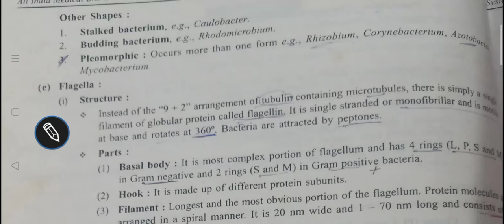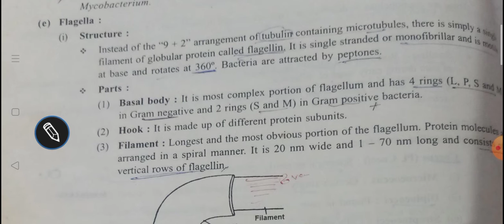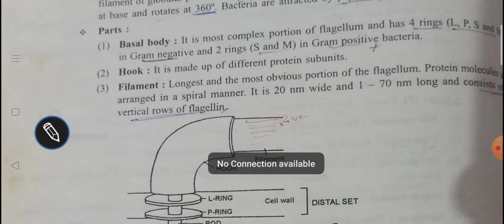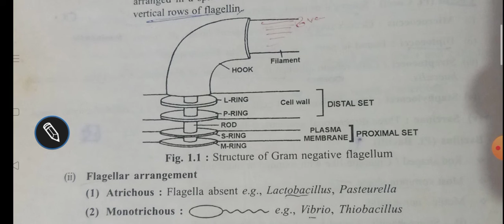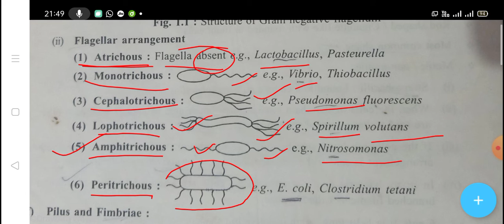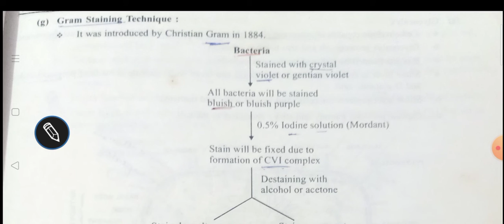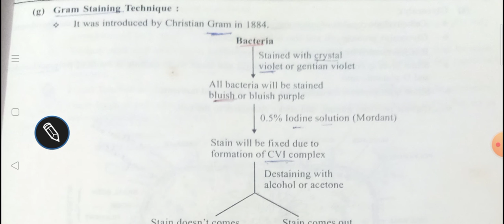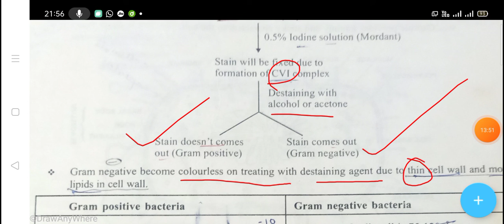Gram staining Technique and Structure of Bacterial flagellum by Dr V P Gupta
Dr. V P Gupta